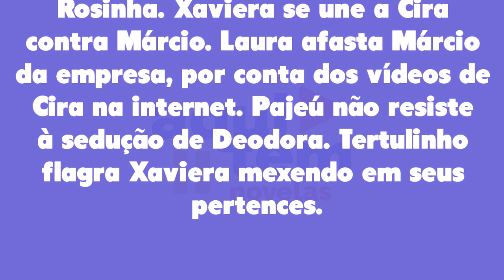Mar do Sertão 16/12/22 - Capítulo 101 sexta-feira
Assistir o que vai acontecer em Mar do Sertão de sexta-feira 16 de dezembro de 2022